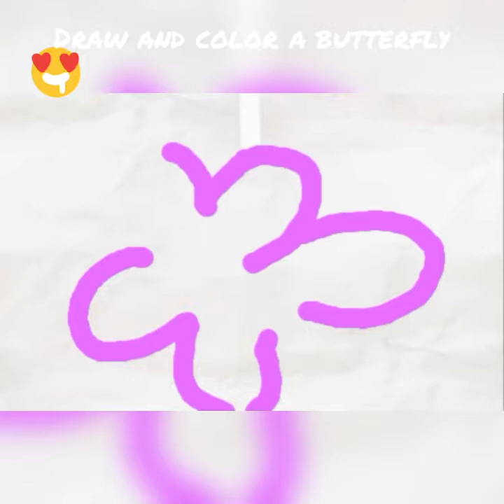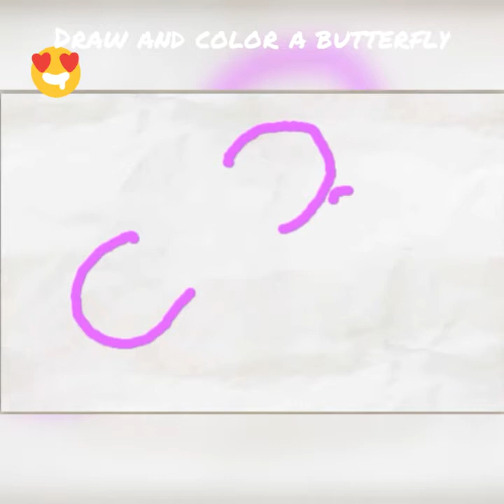Draw and color a butterfly very easy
Draw and color a butterfly drawing in different languages. This is the translation of the word "drawing"